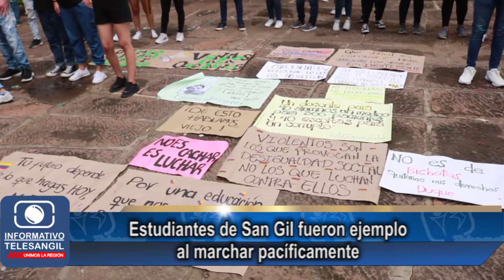Estudiantes de San Gil fueron ejemplo al marchar pacíficamente.